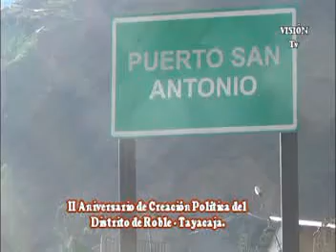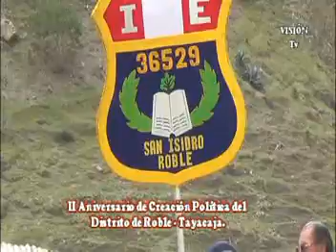II Aniversario del Distrito de Roble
Iniciando obras por gestión por un monto que supera los 10 millones de soles, Alcaldesa encargada Nelfa Común y Junta Vecinal del Distrito de Roble -Tayacaja- Huancavelica, celebraron el 2do. Aniversario de Creación Política.
El progreso alcanzado por Puerto San Antonio, capital del flamante distrito, es muy notoria.
En las elecciones complementarias del próximo 10 de diciembre, elegirán a sus primeras autoridades ediles.